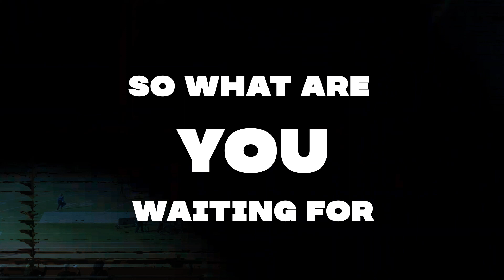Castaic Winterguard Audition 2024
Advertisement video for Castaic Highschool's winterguard program